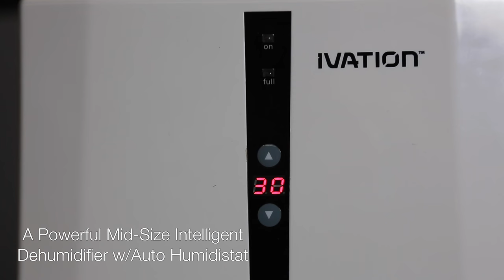Say goodbye to moisture. The IVATION Dehumidifier is here!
This isn't a watered-down version of a bigger dehumidifier - it's a highly effective mid-size machine in its own right, built around the powerful and whisper-quiet Peltier technology. Peltier technology works with no moving parts, so we managed to design our dehumidifier as a compact appliance: small, lightweight, low on energy consumption, powerful, effective at drying up musty rooms, and, with all that, a long lifespan.

Suited for spaces up to 2,200 cubic feet, our mid-size dehumidifier is the perfect tool to extract moisture and dust particles from stagnant areas and mildew- and mold-stricken rooms. From bathrooms to laundry rooms to bedrooms to antique cars to boats, it rids the air of mustiness and unpleasant odors while quietly pulling in excess humidity at a rate of up to 25 ounces per day at 86° Fahrenheit and 80% relative humidity.

Another advanced function is the auto humidistat. Dehumidifiers without a humidistat work hard non-stop even if RH levels drop as low as 20%. This wastes energy and wears out the power adapters. With the humidistat function, you can set your desired relative humidity level in the range of 40%-80%. When RH levels increase beyond your set level by a value of 5%, the machine automatically turns on. When RH levels decrease below your set level by a value of 5%, the machine automatically turns off. Default setting is 50% RH.

A removable water reservoir with a capacity of two full liters spares you the hustle of emptying out an overflowing water tank every day. It can hold approximately 2.5-days' worth of dehumidifying action. It is also programmed to shut off automatically once it has reached capacity. An indicator light will go on to remind you to empty the tank out.